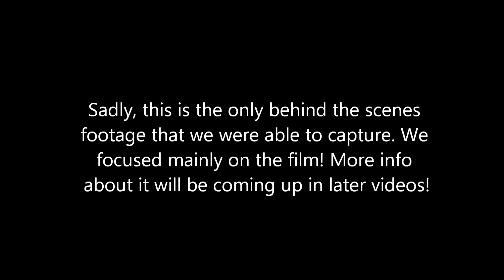Behind The Scenes Footage of "Abilene"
This is a vlog containing some behind the scenes footage for a short film that I helped make with a couple friends. All of the footage except for the driving takes place on set in Elk Creek, Missouri.